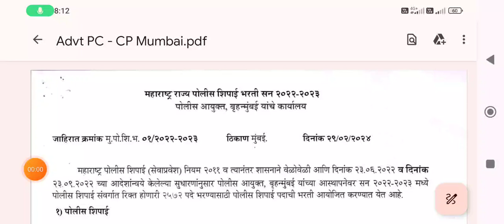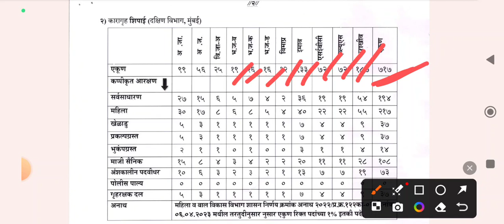Mumbai police bharti advertisement 2024